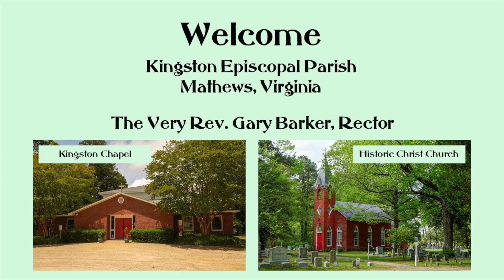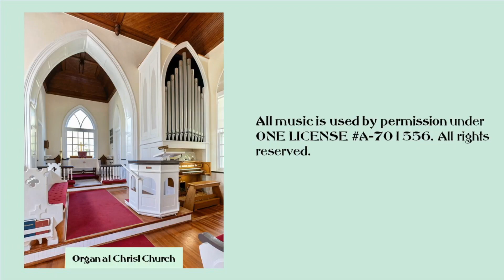Kingston Episcopal Parish Stereo recording of Easter Sunday service, 1030AM, Rite 2, April 9, 2023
Weekly Sunday service from Mathews, Virginia